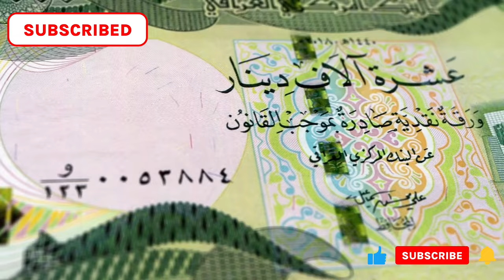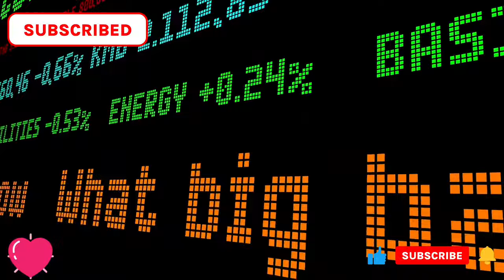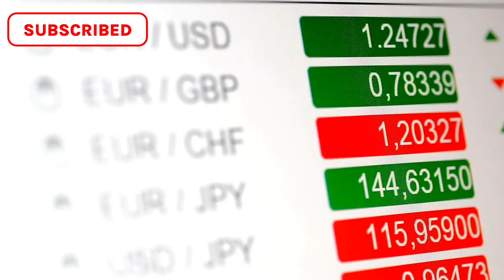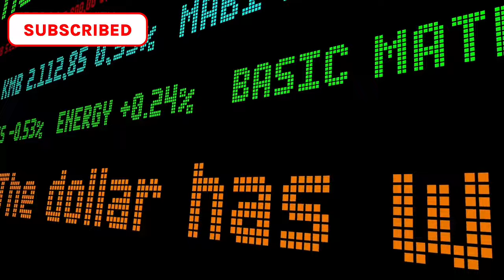Iraqi Banks Go Global Exploring International Connections for the First Time!